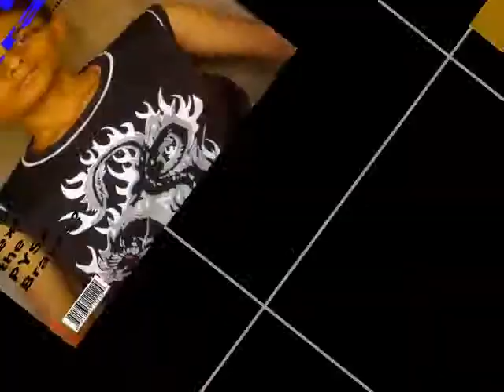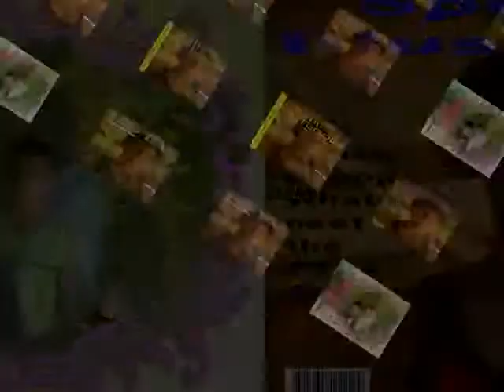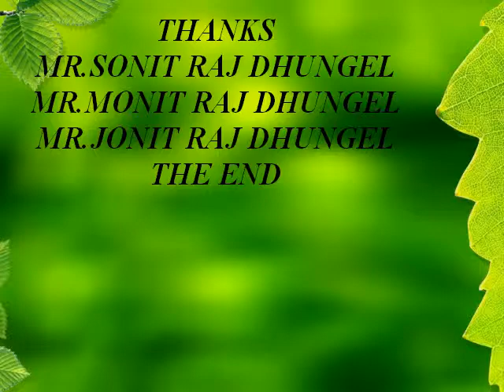MONIT. Slideshow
This slideshow make & upload by-Ram Dhungel,
VDC Isworpur 9 Rampur,Sarlahi ''NEPAL''